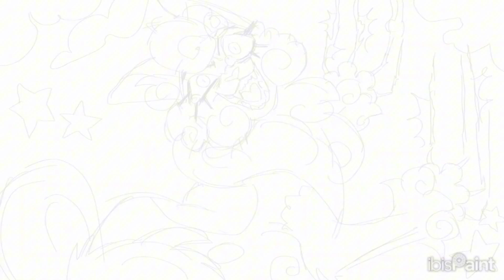Primadonna girl MAP thumbnail contest! (by @FunkyFresh_lana !)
My first time joining a thumbnail contest! It was really fun making this drawing and i had to think a lot about what i wanted to show about the character and im actually really proud of it! Hope everyone likes it and im really excited to see the other artists work! good luck for everyone participating ^^!!!

this Map is by @FunkyFresh_lana ! go give it some love and supoort !

(ALSO SORRY ROR THE BAD QUALITY LOL)